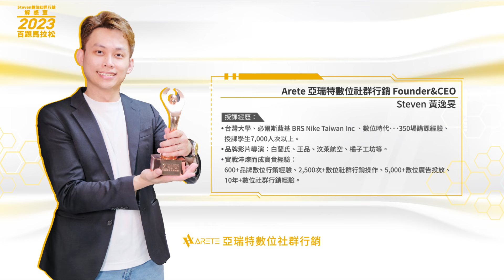Steven數位社群行銷解惑室-2023年百題馬拉松Ep.77 如何透過網路行銷擴展事業版圖？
本集重點｜3招要點透過網路行銷擴展事業版圖

如何透過網路行銷擴展事業版圖?
為你分析3個必要重點
就讓Steven為你解惑 🤘

章節時間軸
0:00 開場
0:47 網路完善的舖墊
1:14 行銷與銷售兼顧
1:31 虛實整合

網路行銷其實是無遠佛屆
那其中有幾個層面
第一個層面是要做完善的舖墊
人們在搜尋你的品牌跟競品品牌比較來說
你看看別人有沒有舖的很完整
從官網、youtuber影片、社群、口碑、意見領袖還有活動網站
這樣的舖墊
或者是有沒有做回購活動、回購點數這種機制的
這些一一的舖墊起來
就是完整的一個版圖嘛
所以就要依照你的資源去做優先順序的一個投放
下到上這樣子來做經營
第二個部分你一定要兼具到兩個
一個是行銷
一個是銷售
行銷來說必需建立品牌形象
那必要的要件
官網、社群這個是最省最省一定要做
透過銷售來說是什麼
就電商跟廣告投放
所以這四個是(中間那段剪掉)一定最要緊要抓住的點
任督二脈是這兩個最要要先做
再來是你需要把他變成虛實整合、實虛整合
或者是虛擬跟實體導客
虛擬來說就電商嘛
實體來說有實體的販售通路
所以虛實整合的意思就是說在實體可以辦虛擬導購
在虛擬辦實體導客
這些虛實整合的一個互惠跟生態圈
他就非常重要
然後把點數合在一起
所以虛實整合是現在很重要的議題
謝謝